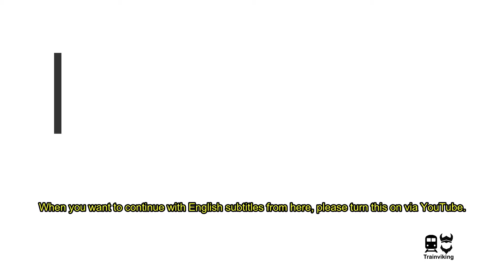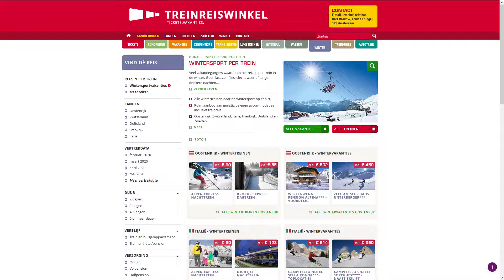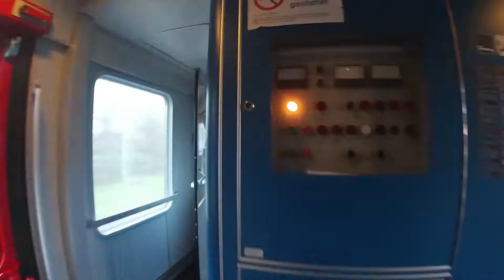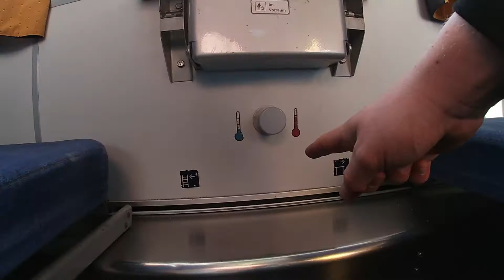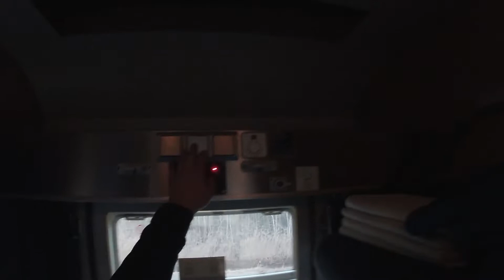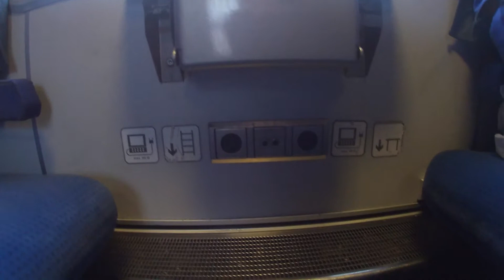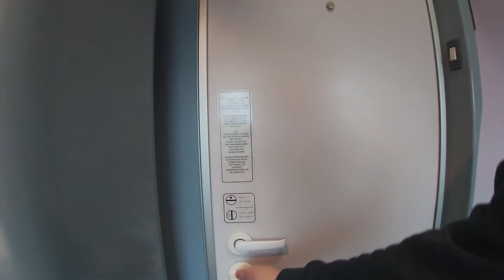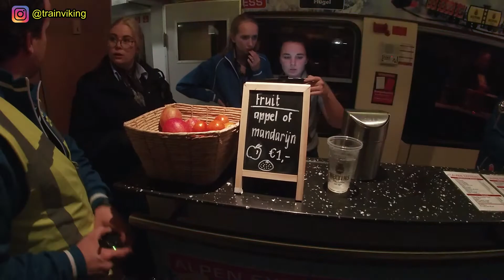Alpen Express, direct vanuit Nederland met de nachttrein naar de Oostenrijkse Alpen. Reisverslag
De Alpen Express is een chartertrein die in de winterperiode direct vanuit Nederland naar de Oostenrijkse Alpen gaat. De trein maakt eerst een rondje door Nederland en vertrek vrijdagavond direct naar de Oostenrijkse Alpen. Dit is alleen in het wintersportseizoen, zonder overstappen naar de skiresorts. Los hiervan heb je ook de Skithalys die min of meer hetzelfde doet voor de Franse Alpen, dit is echter een trein die overdag gaat, waardoor je op zaterdagochtend vroeg moet vertrekken.